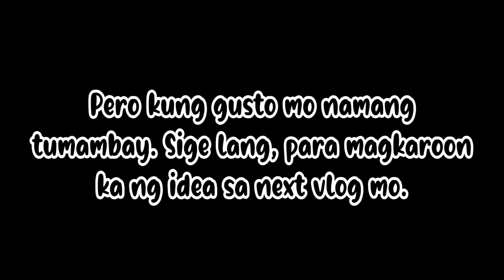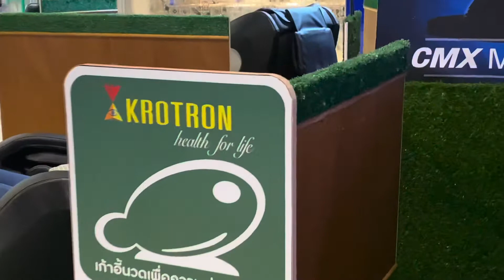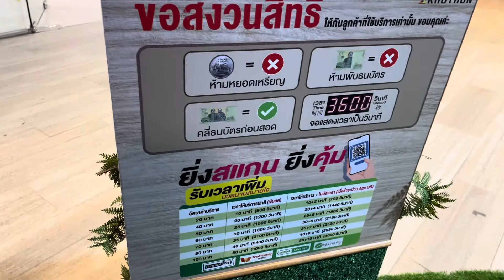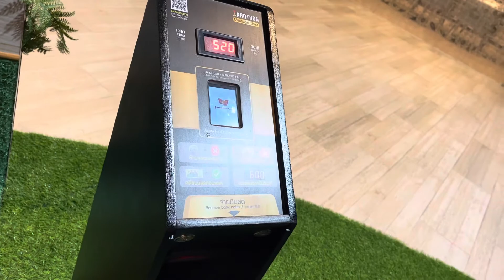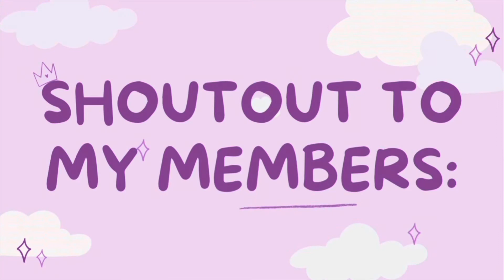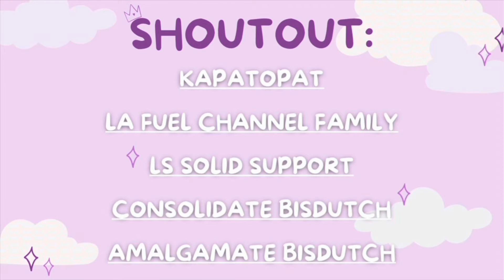MASSAGE TIME! | MJIEs TV